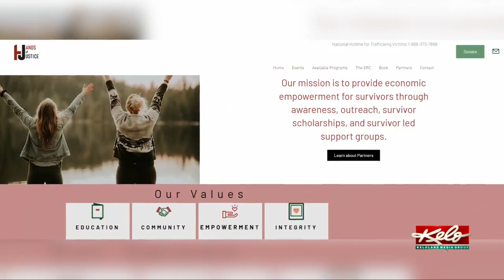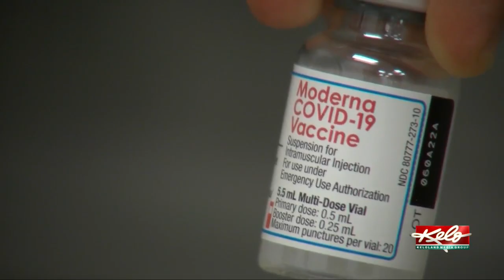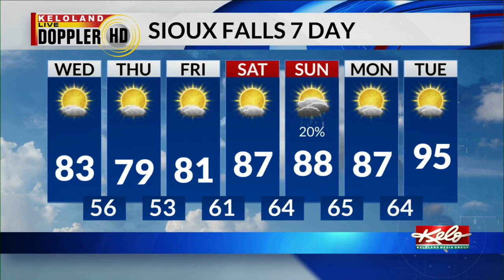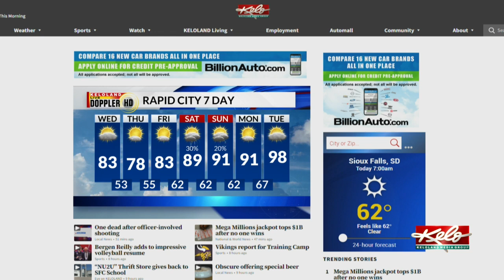KELOLAND On The Go Wednesday, July 27